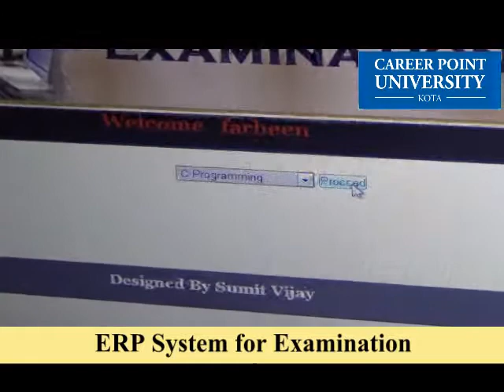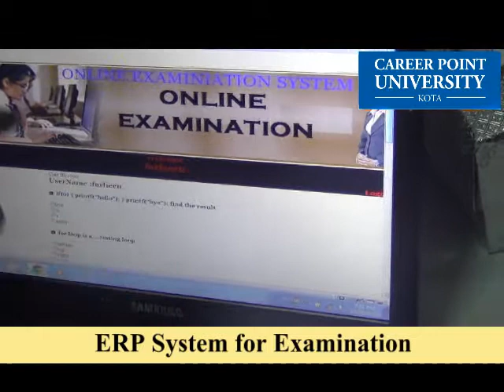CPU Kota Science Exhibition 2013 - ERP System for Examination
Career Point University Kota Organized Science Exhibition 2013